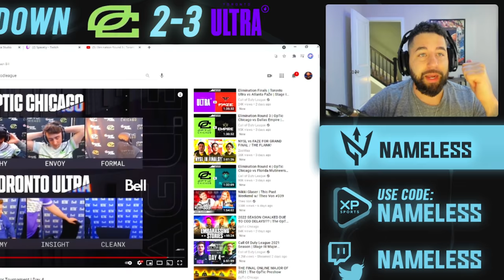How OpTic FIXED Their Hardpoint - The Breakdown!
Breaking down Optic's hardpoint in Major 3, but for the right reasons! Big improvements from the Optic boys...